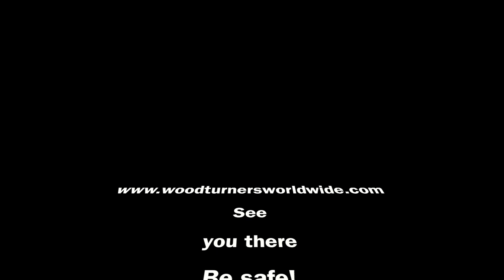Pat Carroll - Erosion Series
Pat Carroll is demonstrating at the 2020 Woodturners Worldwide Online Symposium featuring his "Erosion Series." September 24-26th, sign up at WoodturnersWorldwide.com